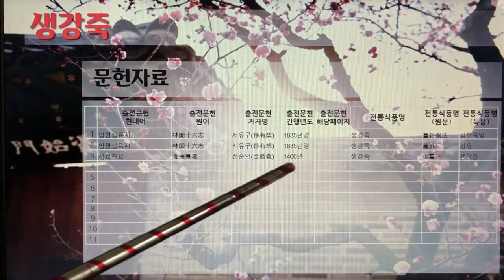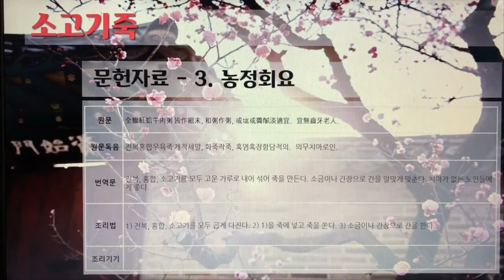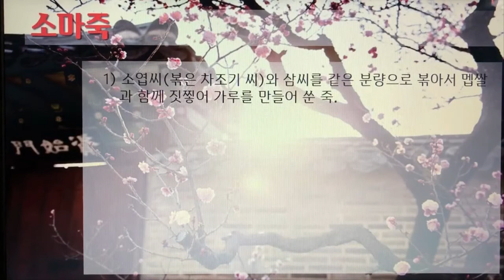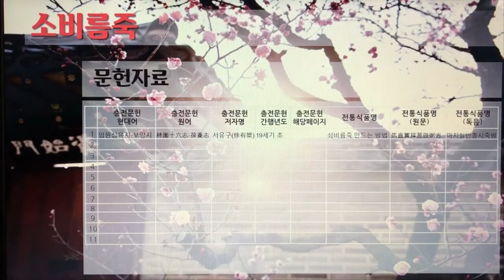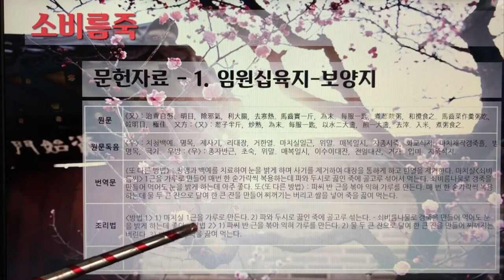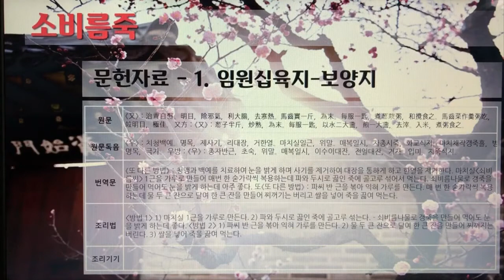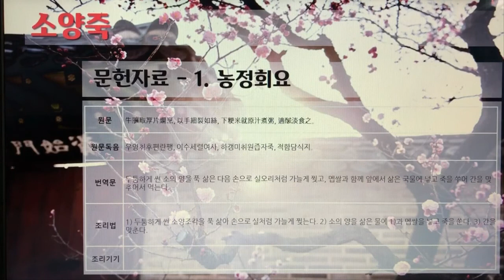한국의 전통죽Korea Traditional Porridge 16편 생강죽부터 소양죽까지 10개 전통죽, 19분 32초, 나래이션 X 3배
한국의 전통죽(Korea Traditional Porridge) 16편 - 생강죽부터 소양죽까지 10개 전통죽, 19분 32초.

7인치 이상의 태블릿, 노트북, PC에서 시청을 권장합니다.

124. 생강죽
125. 생굴죽(석화죽)
126. 생동쌀죽
127. 서국미죽
128. 선인죽
129. 소고기죽
130. 소라죽
131. 소마죽
132. 소비름죽
133. 소양죽